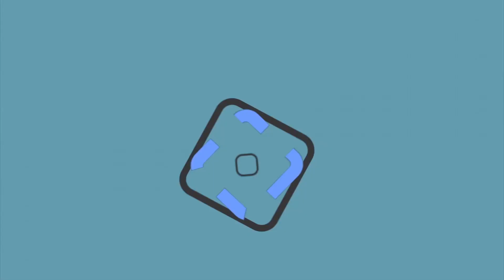Desalojo en Oficialía, en el marco de la Ley: Sebastián Pérez